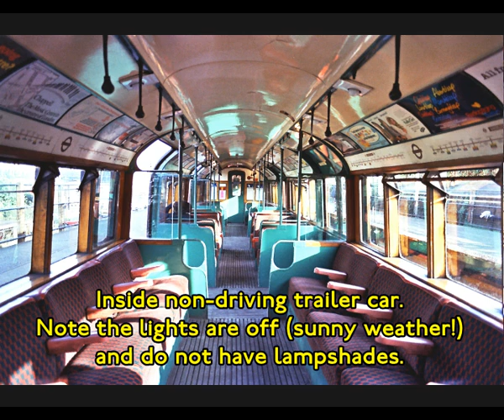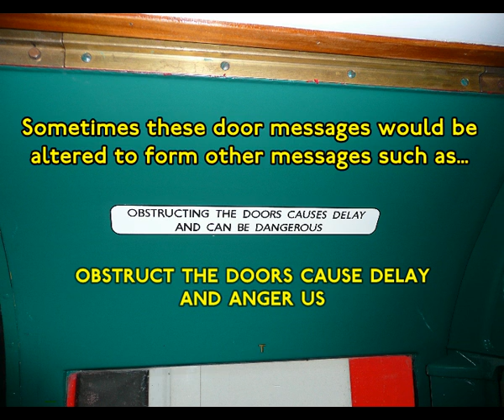Inside The 1938 Tube Stock Train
For many decades the late lamented 1938 tube stock was the mainstay of the Northern and Bakerloo lines, and during its long life also operated on the Piccadily, Central and East London Lines.

This film combines (mostly) video footage with still images - primarily from the 'present day' four-car heritage train but also some of the still images show the trains when in public service on the Northern, Bakerloo and Central Lines - the latter being the refurbished trailers which for a comparative short while were used with 1960 motor cars.

In addition to internal views of the passenger saloon we also see part of a cab ride on a westbound working from the Barons Court / Hammersmith area to Ealing Broadway. Sequences include both loooking out the front window and watching the train driver ('engineer' in American English) manipulating the controls as he drives the train.

Not shown is any footage from the Isle of Wight, where a few 1938 stock trains are still in frontline passenger service.